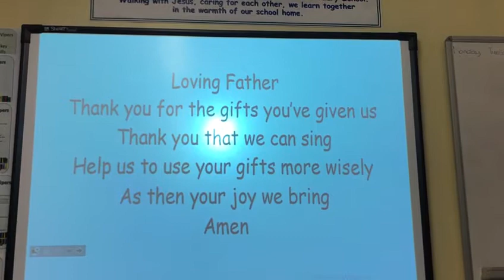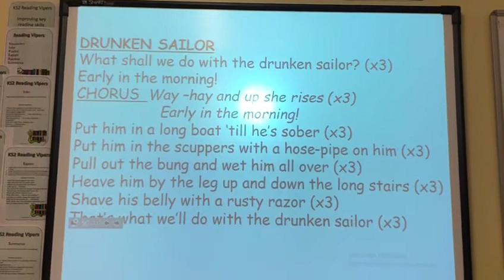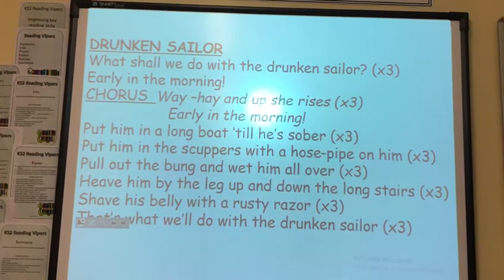KS2 singing - Drunken Sailor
Every week our KS2 children love to come together for a good old sing with Mr Parry.
As we can't do this at the moment, we thought we would share some of our favourite songs for you to join in with at home.
It was a lot of fun making these videos and we hope you have as much fun watching and singing along!
Why not teach you families the songs too!